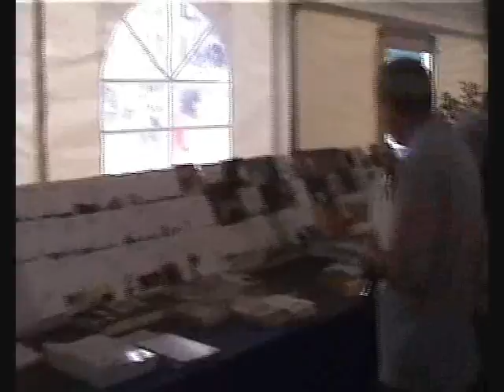Lediecigiornate - Le librerie di piazza Loggia